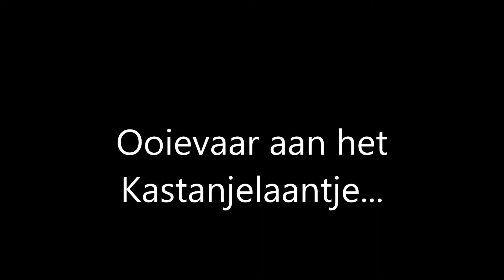De ooievaar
Ook de ooievaar wordt regelmatig gezien in de nieuwe natuur van Rijssen